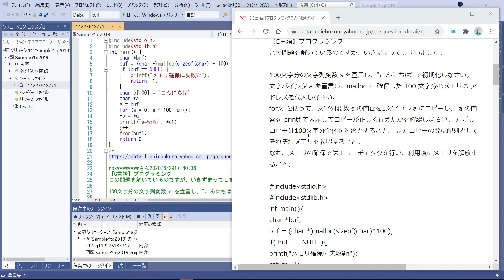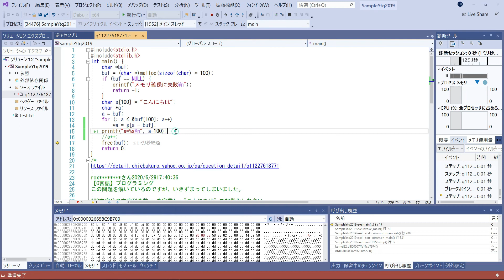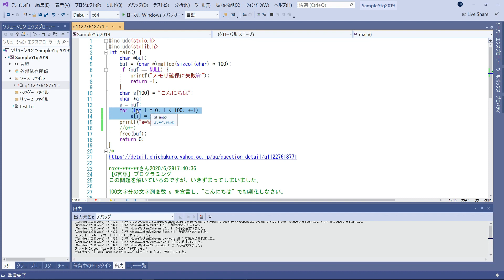プログラムの直し方、malloc, for文によるメモリコピー [C言語知恵袋回答]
知恵袋を拝見していまして、こちらのご質問を見つけました。
この動画ではプログラムの修正方法をご説明しています。